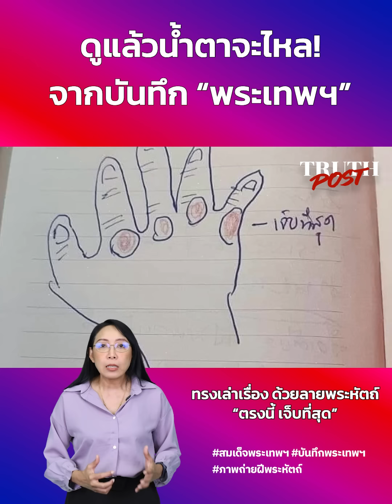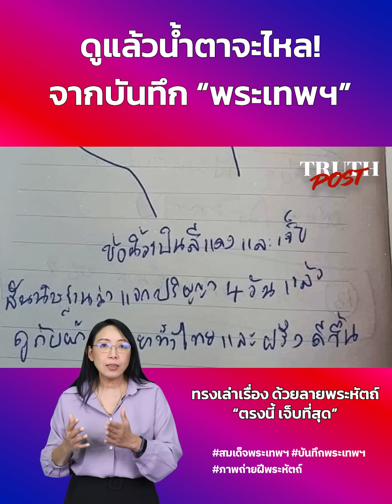ดูแล้วน้ำตาจะไหล! จากบันทึก “พระเทพฯ” ทรงเล่าเรื่อง ด้วยลายพระหัตถ์ “ตรงนี้ เจ็บที่สุด”